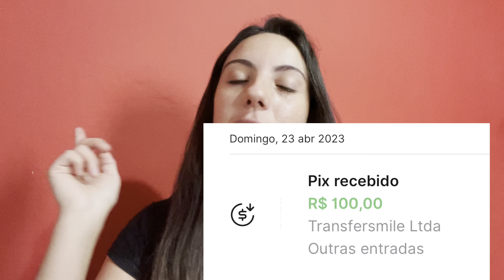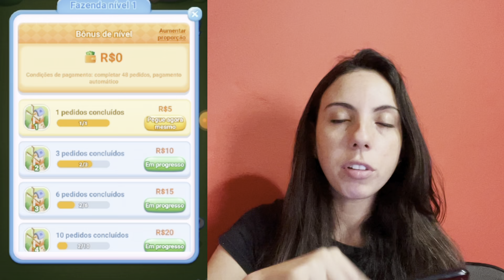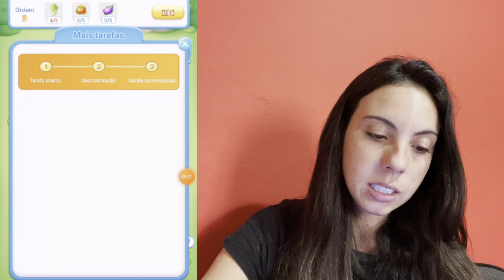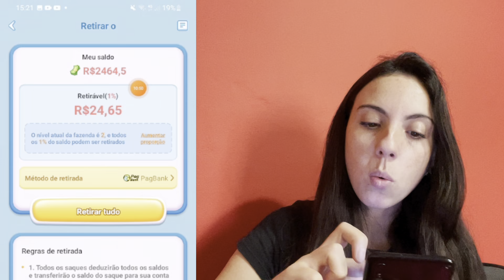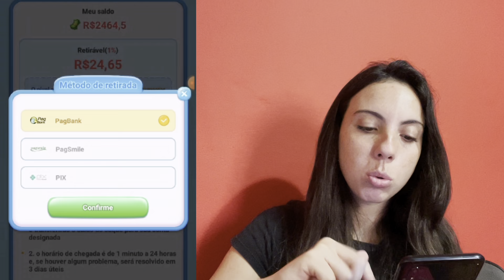GANHE UM PIX EM MINUTOS - Com prova de pagamento 2023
Atenção: Não nos responsabilizamos pela falta de pagamento dos aplicativos citados no canal. Estamos testando juntamente a vocês e os apresentando.
 Dica: Em falta de recebimento contatar o reclameaqui ou suporte do APLICATIVO em questão